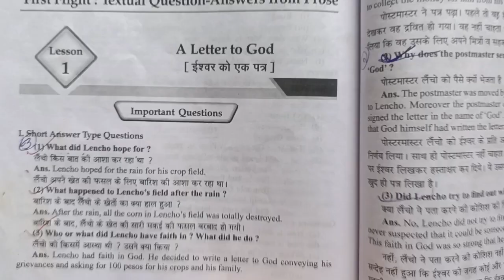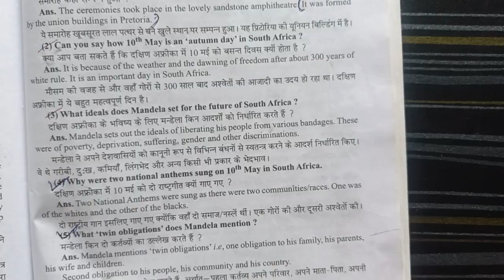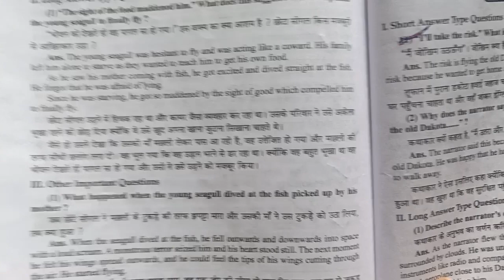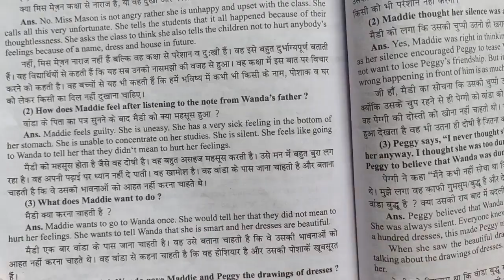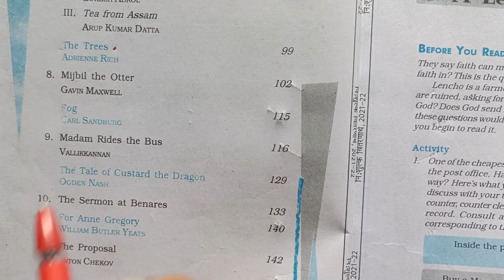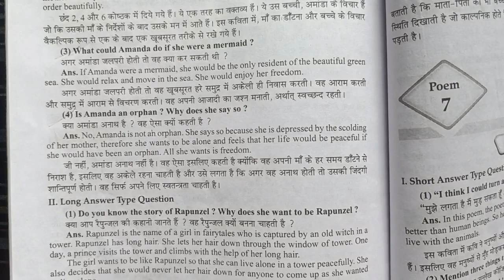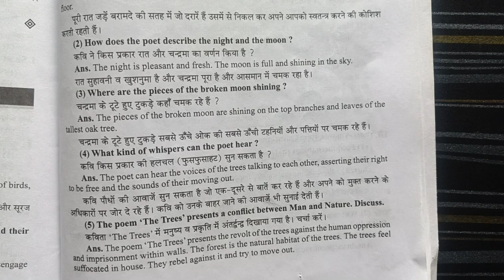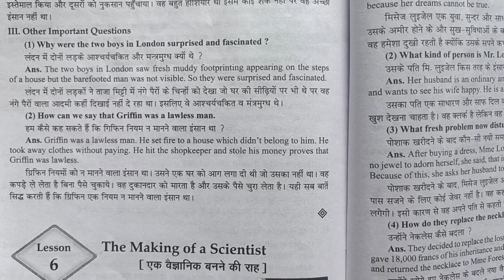MP Board 10th English Trimasik Paper 2022 With solutions|| कक्षा दसवीं अंग्रेजी त्रैमासिक पेपर 2022🔥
दसवीं हिंदी त्रैमासिक पेपर संपूर्ण सॉल्यूशन एमपी बोर्ड

1. class 10th English trimasik paper 2022
2.MP Board English trimaasik paper class 10th
3. angreji paper class 10th
4. MP Board angreji trimaasik paper 2022
5. MP Board class 10th English trimaasik paper solution
6. English paper solution trimasik exam
7. class 10th English real paper 2022
8. class 10 trimaasik real paper English

class 10th english trimasik pariksha real paper 2022||mpboard 10th trimasik english question paper||

Your Queries-
class 10th english trimasik pariksha real paper 2022
mpboard 10th trimasik english question paper
class 10th trimasik pariksha english real paper 2022
English trimasik pariksha ka paper 2022
class 10th trimasik exam english paper 2022
10th trimasik pariksha english real paper
class 10th english 7october ka trimasik pariksha ka real paper
mpboard class 10th trimasik pariksha english paper 2022
class 10th angraji trimasik pariksha ka real paper
trimasik pariksha 2022 english ka paper 10th
10th english trimasik paper 2022
class 10th English trimasik pariksha real paper
kaksha 10th english trimasik paper 2022
Trimasik pariksha 2022 timetable
august masik mulyankan
eklavya rps
कक्षा 10वी अंग्रेजी त्रैमासिक परीक्षा पेपर 2022
तिमाही परीक्षा 2022
त्रैमासिक परीक्षा 2022
10 Maths traimasik Pariksha 2022-23